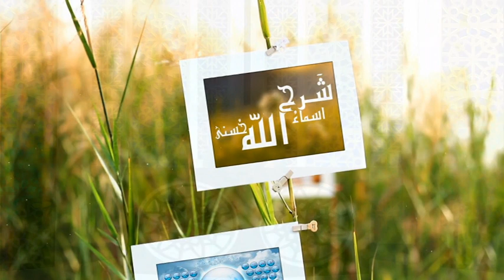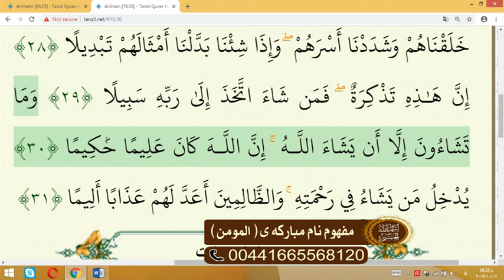مفهوم نام مبارکه ی المومن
دکتر سید حبیب الله ضیایی - تدبر در قرآن - شبکه جهانی نور - چهارشنبه، ۱۰ مهر ۱۳۹۸